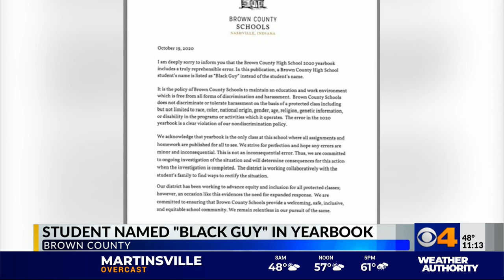Superintendent issues apology after student listed as 'Black Guy' in Brown County High School yearbo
Superintendent issues apology after student listed as 'Black Guy' in Brown County High School yearbook